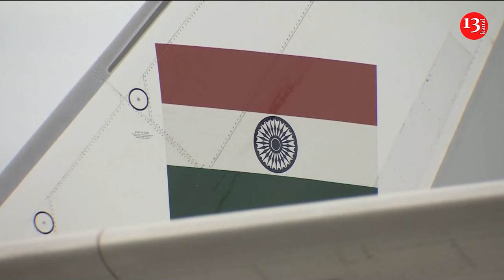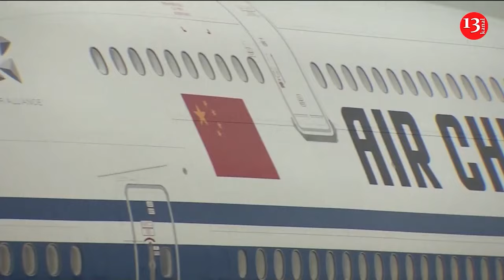Putin hosts BRICS summit of Global South leaders in new challenge to the West